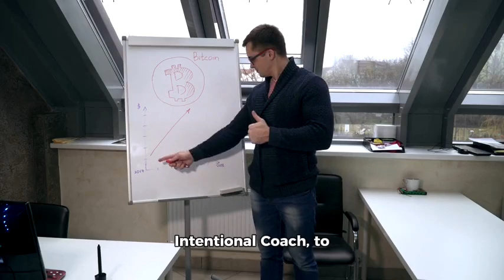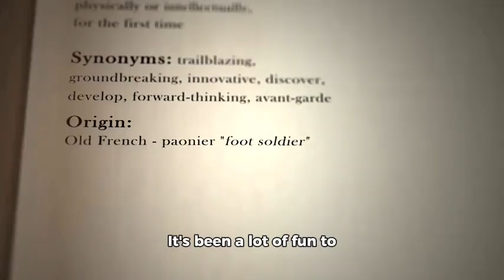Gleb Effects Here: The Series (FINAL PEARL’S TRAILER) Thanks For Watching All The Teasers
Sorry Again Youtube again 😔